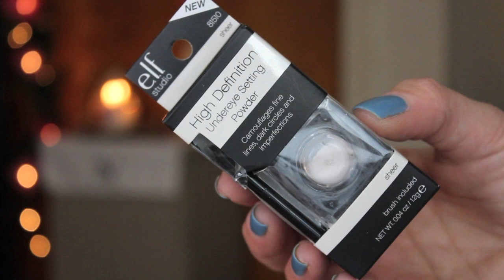Beauty Haul--Spring 2014 Polishes, Tarte, UD and More!!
Yep yep another haul. you guys requested this so here ya be!! Enjoy!!
ENABLED. the stinkin word I could NOT, for the life of me, figure out. ENABLED. took me a good 20 minutes but I finally got it!!

Enter FEB2014 at checkout for discount
STALK ME ON SOCIAL NETWORKING-

PRODUCTS MENTIONED-
OPI Kiss Me I'm Brazilian
OPI Toucan Do It If You Try
OPI I Just Can't Cope-acabana
OPI Where Did Suzi's Man-go
Essie Fashion Playground
Essie Spin the Bottle
Essie Truth or Flare
Essie Hide n Go Chic
Essie Romper Room
Hold Everything 2 Drawer Organizer
United Colors of Benetton Cheering Rose Refreshing Body Mist
OMShe Maximum Repair Night Cream
OMShe Pure Lift Eye Cream
Urban Decay Naked Skin Ultra Definition Loose Finishing Powder-Medium Light
Tarte CC Matte Be MATTEnificent Collector's Palette
NYX Baked Blush-Spanish Rose
Tarte Amazonian Butter Lipstick-Watermelon
Rimmel Lasting Finish Color Rush Color Balms-Boom Chica Boom & Rumour has It
Elf HD Undereye Setting Powder
Anastasia Beverly Hills Dip Brow Pomade-Blonde
Orabrush Tongue Foam
APT 9 Gold Tone Bib Necklace-